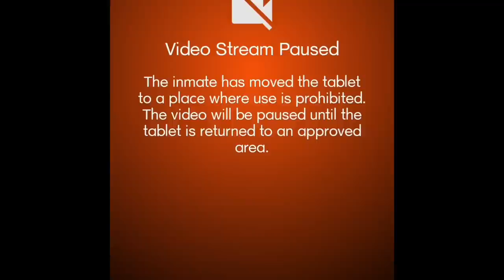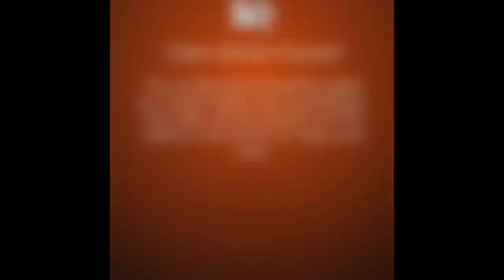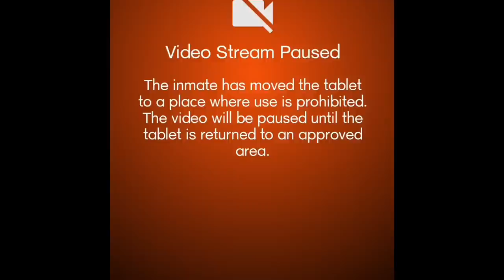BROKEN MOVEMENT (SAVAGE PART 1 )CENTRAL VALLEY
Journalist Tony sits down with a incarcerated inmate  currently incarcerated at valley state prison in California a gentleman by the name of Bryan Vargas shares a part of his life journey , this video highlights how he grew up , how he caught his case , as well as a positive speech ,

This is a prison video interview intended for anti gang advocacy

Bryan Vargas ax5190
Valley state prison

Edmundo pulido av3277
Valley state prison
FROM GANG MEMBERS TO MENTORS